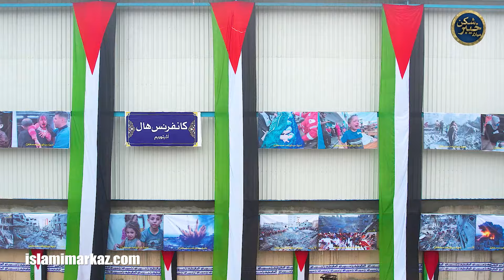Complete Highlights || Milad e Khyber Shikan || 13 Rajab 2024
Date:
25th January 2024